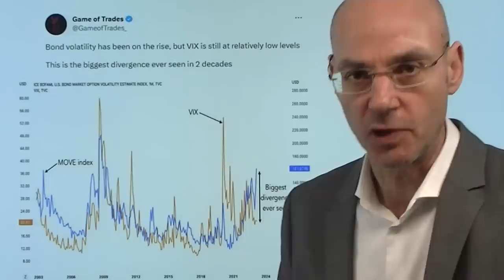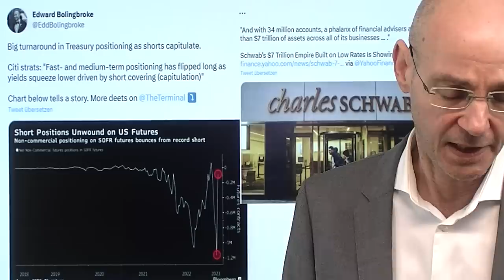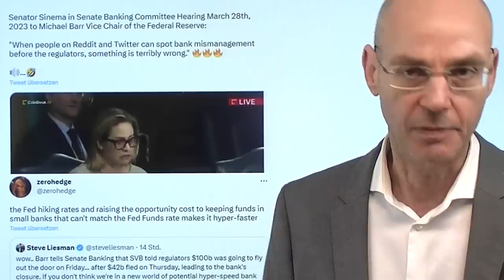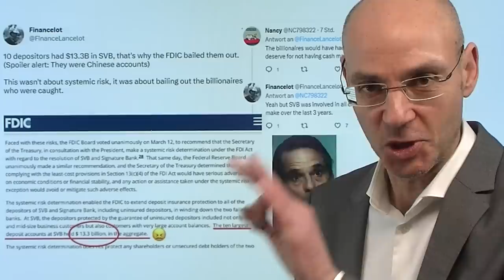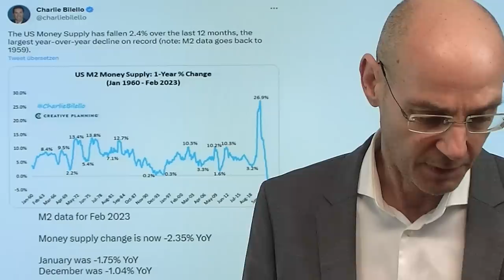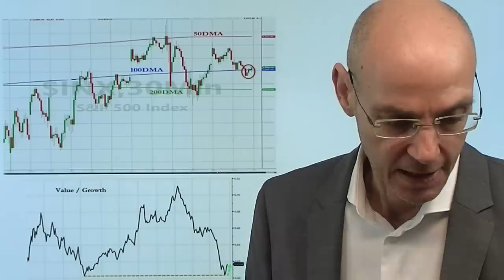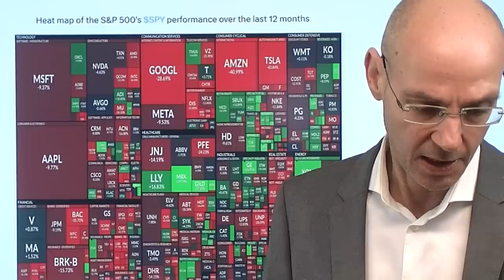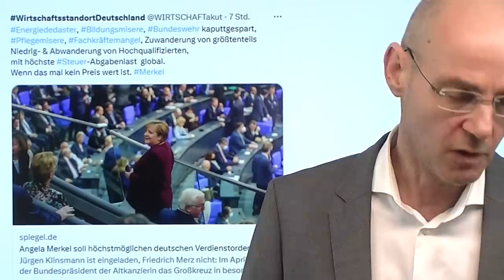Aktien, Anleihen, Zinsen, Fed: Wer lügt? Videoausblick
Hinweise aus Video:

1. Bankenkrise – Bank Run? Entwarnung für Deutschland?

2. Deka-Immobilien will Preiseinbruch am Immobilienmarkt nutzen

Wer "lügt" oder wer irrt sich: die Fed mit ihrer Aussage, die Zinsen in diesem Jahr nicht zu senken - oder Aktien, die von baldigen Senkungen der Zinsen ausgehen und einen Pivot der US-Notenbank erwarten. Wie erleben derzeit eine extrem Spaltung: Die Volatilität bei Anleihen ist nach wie vor extrem hoch, während die Volatilität bei Aktien (gemessen am VIX) deutlich fällt - das ist die größte jemals verzeichnete Differenz zwischen Aktien und Anleihen bei der Volatilität. Nun gibt es eigentlich nur zwei Möglichkeiten: entweder die Volatilität bei Anleihen fällt, oder die Volatilität bei Aktien steigt. Dauert die Beruhigung in Sachen Bankenkrise an? Am Freitag kommen die neuen Inflations-Daten für die USA (PCE Verbraucherpreise) als nächster großer Market Mover..